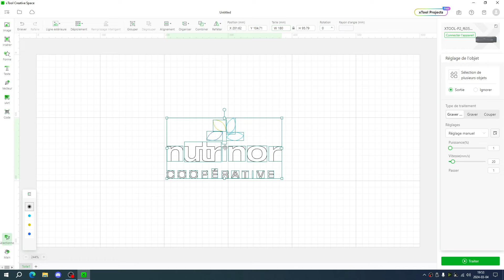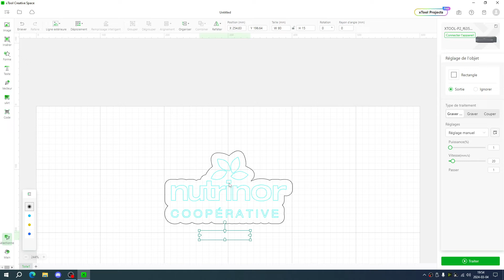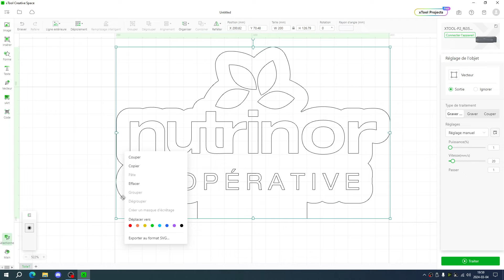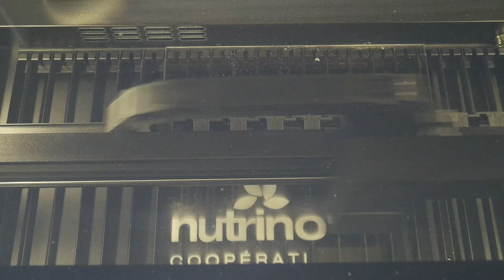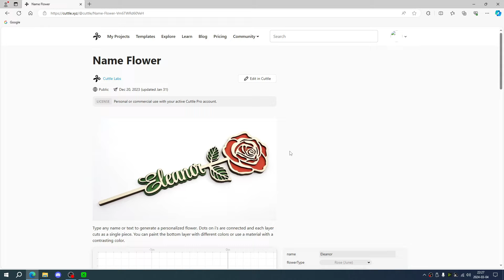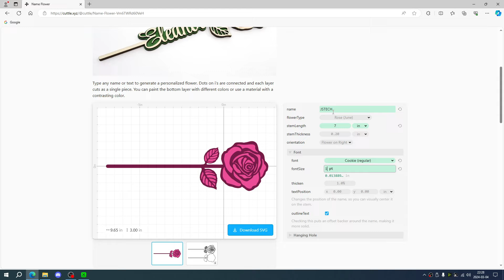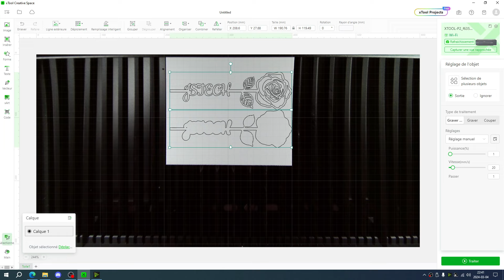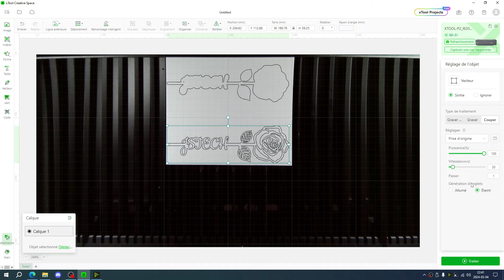xTool P2, je grave et découpe de l'acrylique transparent et de couleur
Je vous partage quelque petit projet que j'ai réalisé avec la xTool P2 sur de l'acrylique transparent et de couleur, je suis vraiment satisfait du résultat obtenu.
Lien pour la xTool P2 France
Lien pour le support led pour le Canada